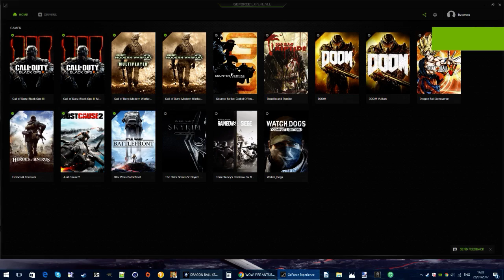Dragon Ball Xenoverse 2 Mods: Goku White Super Saiyan Green!